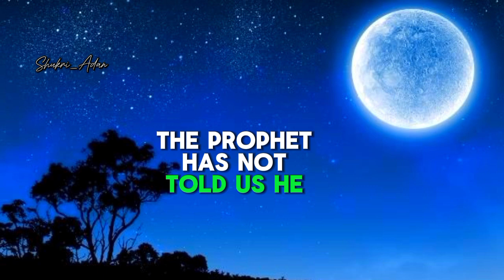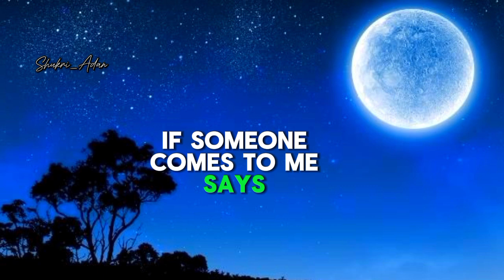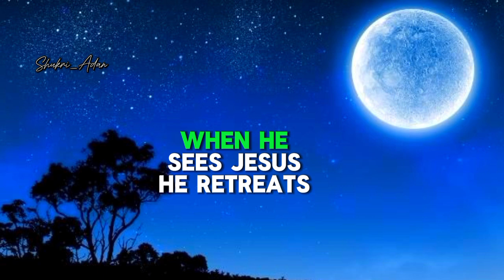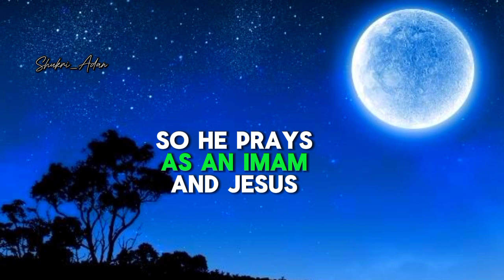How To IDENTIFY imam MAHDI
This video is about Imam MAHDI description
And His Signs when he Arrives.Sheikh Describes Signs of Imam MAHDI Arrival

The arrival of Imam Mahdi is a major event in Islamic eschatology. It is believed that he will come to Earth to fill it with justice and equity after a period of great turmoil and injustice. There are many signs that are said to indicate the imminent arrival of Imam Mahdi

The arrival of Imam Mahdi is a sign that the end of the world is near. It is a time of great hope for Muslims, who believe that he will bring about a just and equitable society.

Shukri_Adan is more than just a YouTube channel.

My channel is about educational videos from different Islamic scholars To understand our Deen and in order to come closer to Allah SW